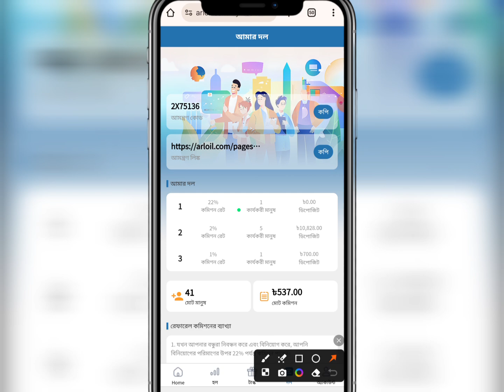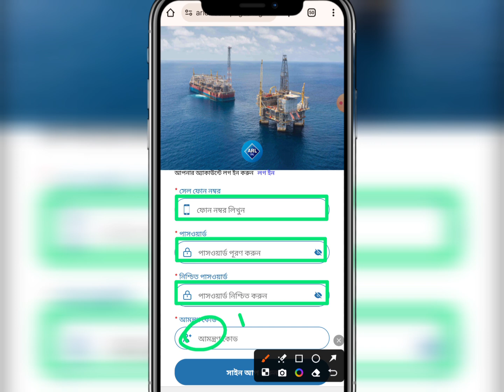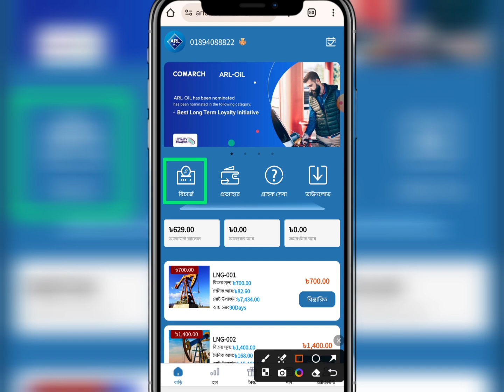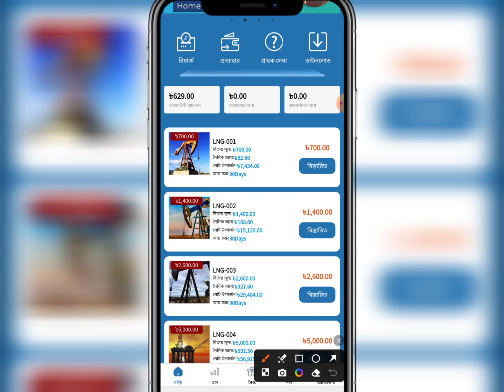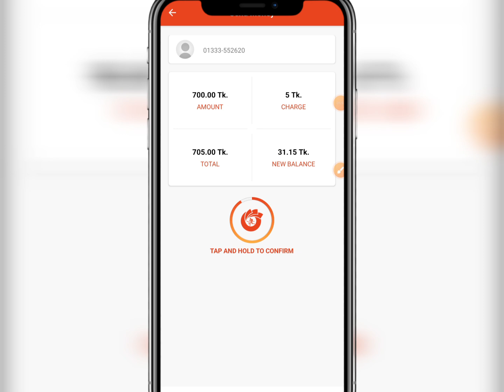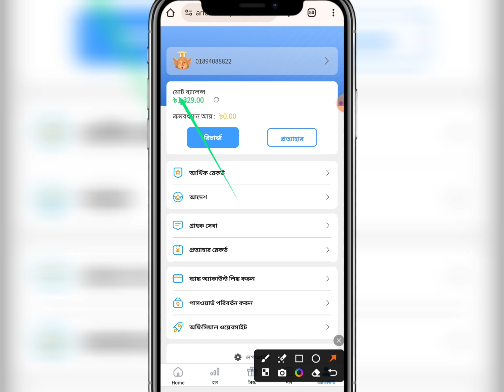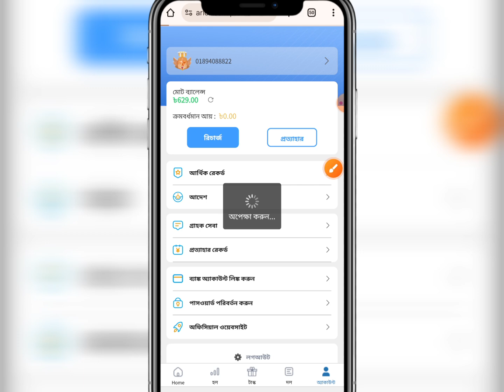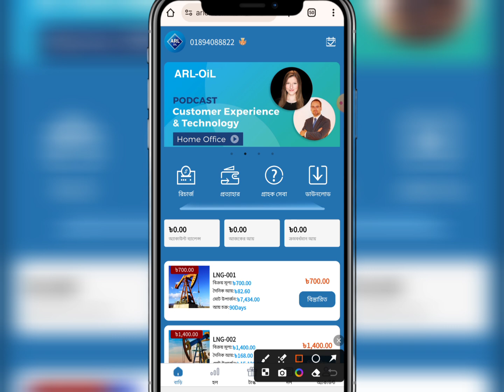ARLOIL Income Site | মোবাইল দিয়ে প্রতিদিন ৫০০০ টাকা | Online income Arloil | ArlOil income site 2024